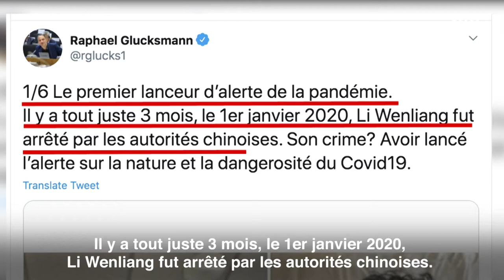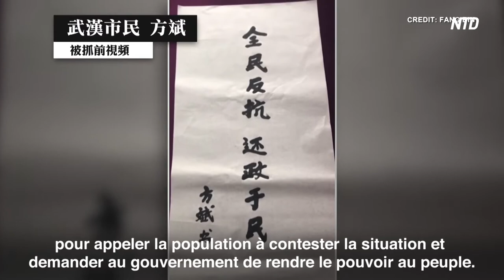Coronavirus: comment la Chine a censuré la liberté d’expression?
Le Parti Communiste Chinois a menti à sa population depuis le début de l'épidémie, mais certaines personnes ont risqué leur vie pour transmettre les véritables informations de l’épidémie. La colère populaire monte.